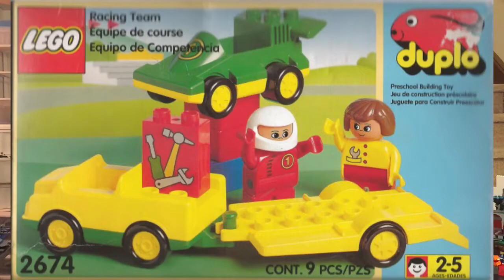My LEGO Eagle Scout Project! 🦅 | Friday’s with Maniac4Bricks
Article about my project:

Music: instrumental version of “Fly Like an Eagle” by Steve Miller Band. All rights to original band and labels.